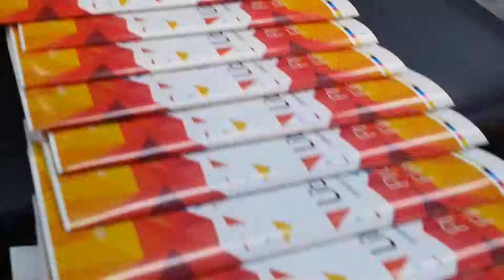Campanha Promocional Fim de Ano